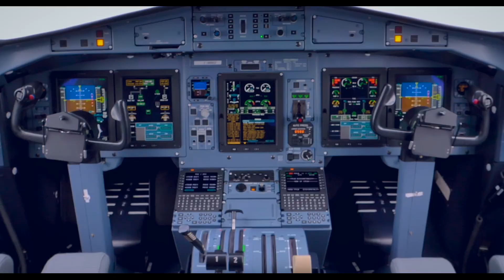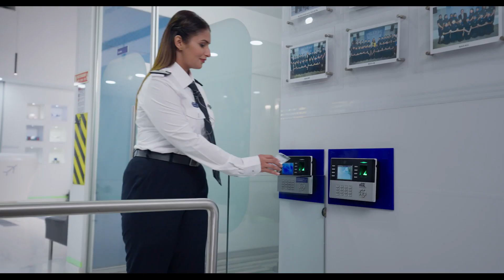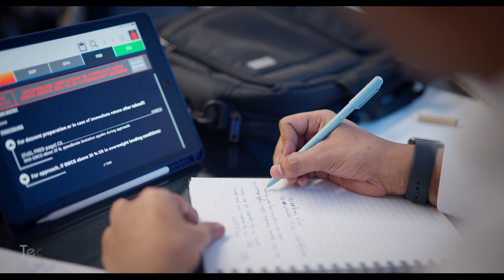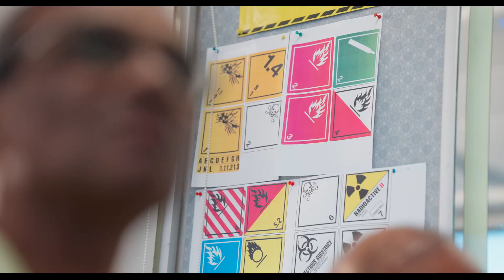EP 5 I License To Fly